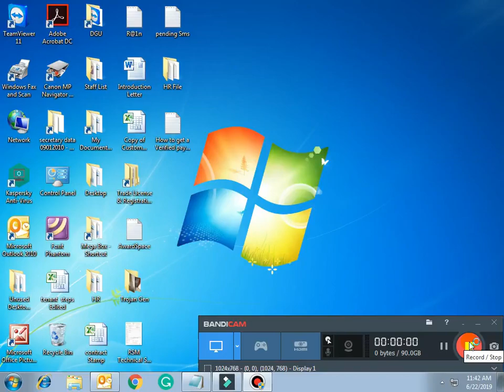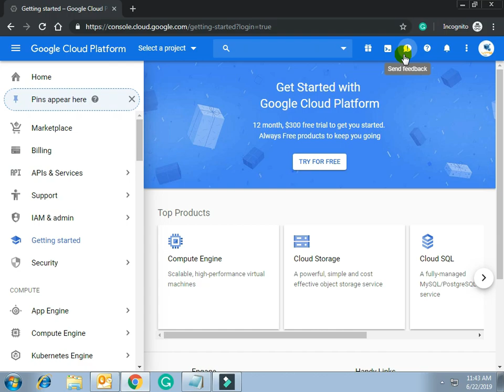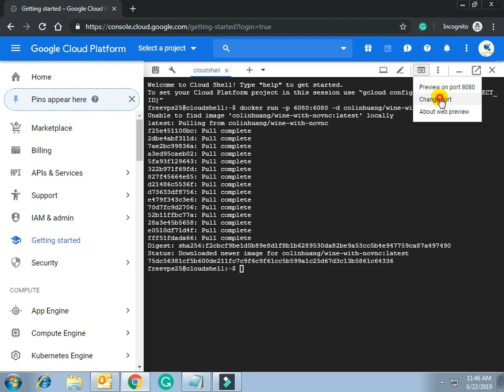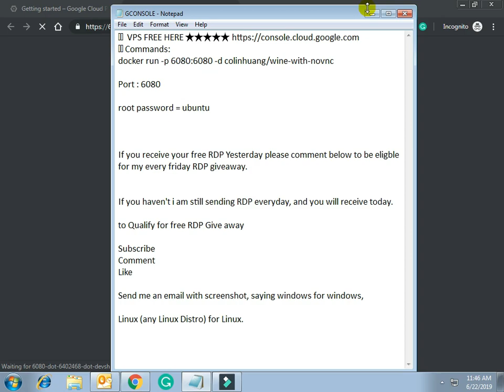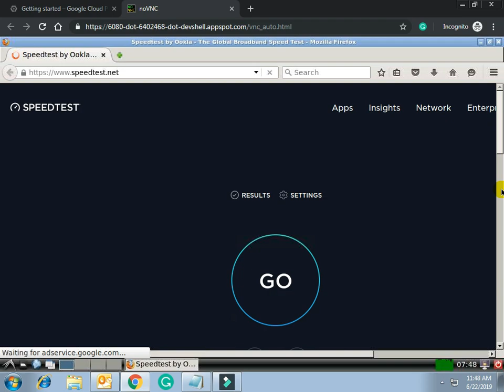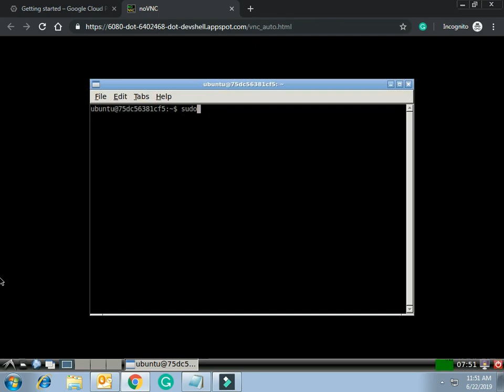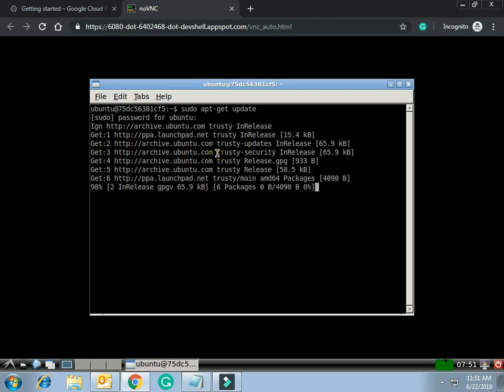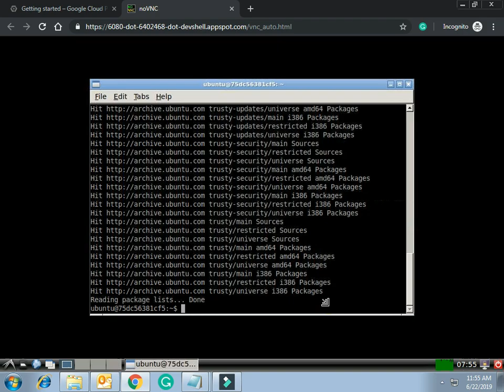How to get free Google Cloud Ubuntu RDP with Root - no Credit Card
CLICK HERE ★★★★★
➥➥➥ FOLLOW ME ➥➥➥

➥➥➥ Tag ➥➥➥
free vps trial no credit card 1 month,
free windows vps trial no credit card,
free vps trial 1 month,
free vps trial 1 year,
free vps server linux,
free linux vps forever,
free vps 2019,
free windows vps trial 30 days,
vps linux free,
vps linux gratis,
vps linux free 1 month,
vps linux ubuntu,
vps linux remote desktop,
vps linux server free,
free vps linux lifetime,
ovh vps linux,
mining vps linux,
como usar vpn linux,
linux vps remote desktop,
free linux vps lifetime,
free linux vps server,
godaddy linux vps,
linux vps setup,
servidor vps linux,
x vpn linux,
free vps linux 2019
free vps hosting forever
free vps 2019,